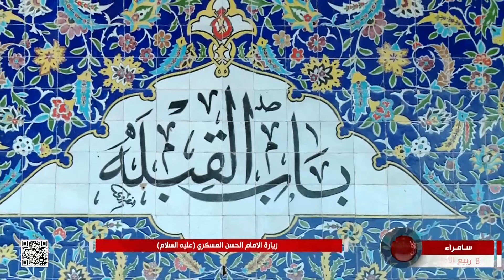زيارة الإمام الحسن العسكري - عليه السلام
8 ربيع الأول 1444 هـ